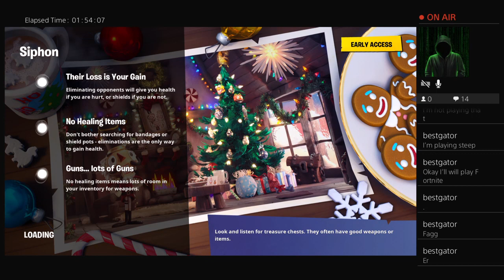The return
I will do streams everyday and vids